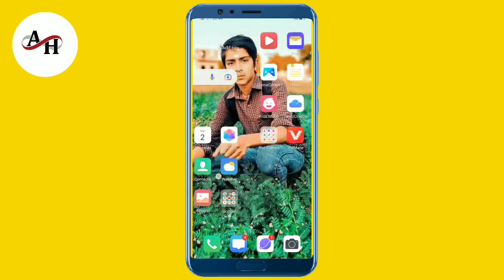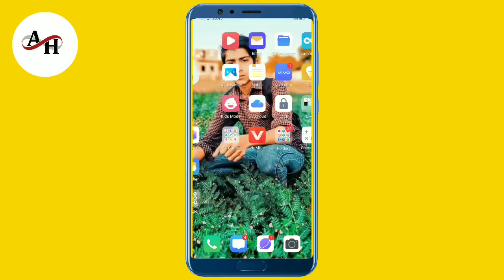vi sim customer care number || vi customer service number || vi customer care se kaise bat kare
Video Topic:-

VI Customer Care Numbers 2021 Toll Free

Vi - Vodafone Idea Customer Care Number

Vi helpline number

Vi Vodafone Idea Customer Care से बात कैसे करे

Vodafone Customer Care Number

Idea Customer 2022

vi customer care number 2022

vodafone customer number 2022

idea customer care number 2022

how to call in vi

vi care no

Vi Customer Care se kaise baat Karen

Idea Customer Care Number

Vi customer care toll free number 2020

Vi के कर्मचारी नंबर

Vi customer care helpline number 2020

Vi Helpline Number

Idea Customer Care Se Baat Kaise Kare

Vi Vodafone Idea Customer Care Toll Number 2022

Vi Customer Care Number 2021

How to Call Vodafone Idea Customer Care Hindi